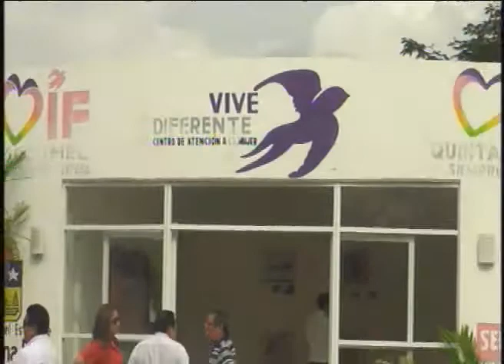angel rivero palomo proyectos para el estado desarrollo social